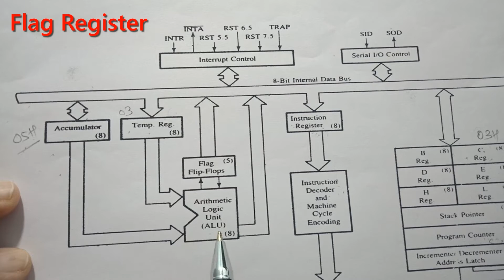Internal Architecture of 8085 part-2